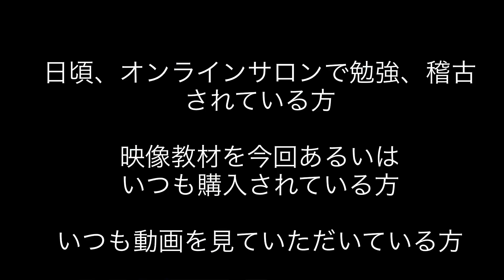【今年最後】弓と禅の本質を言い表したたった一つの質問をご紹介